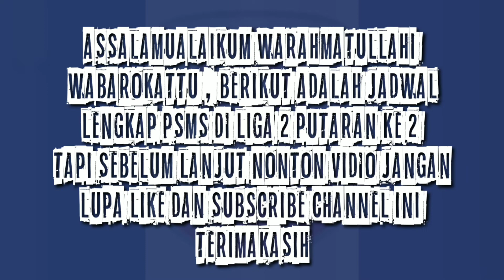RESMI !! JADWAL PSMS MEDAN DI PUTARAN KE 2 LIGA 2 2021 TERBARU